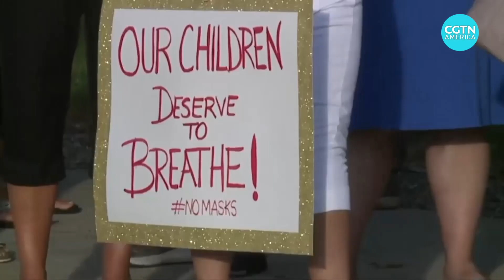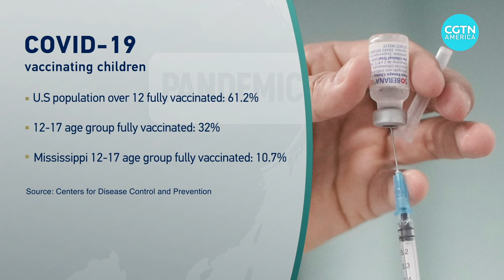Back to school and the COVID vaccine debate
U.S children began a new school term on Monday facing the prospect of requiring a COVID-19 vaccine to remain in class. Authorities now want to go a step further to try to stem the onslaught of the highly infectious Delta variant.